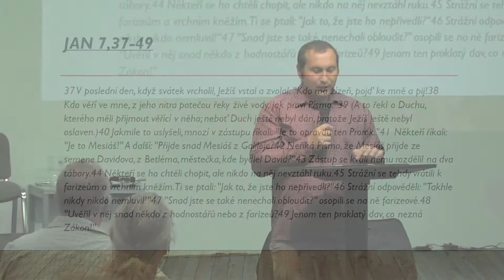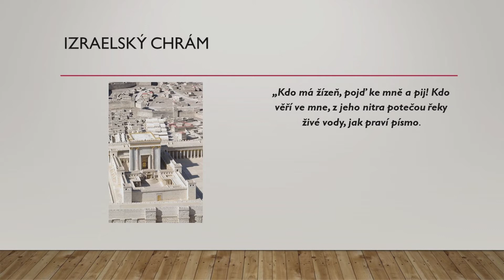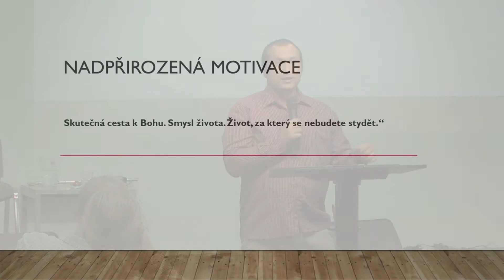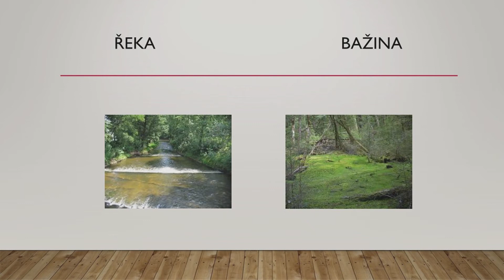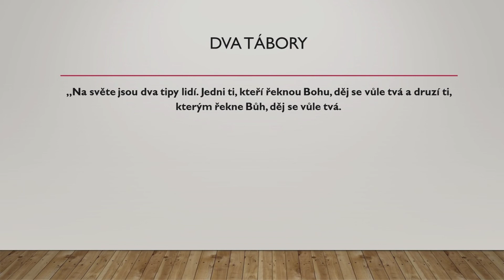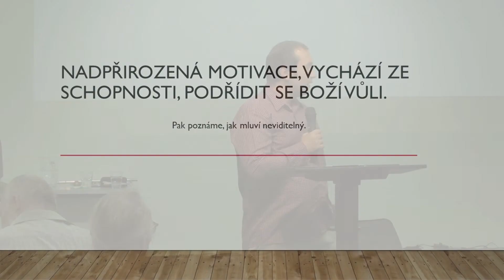Antonín Tipan | Nikdo nikdy tak nemluvil | 36 - 2017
Záznam kázání z bohoslužby Apoštolské církve ve Varnsdorfu 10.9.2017
Tématický okruh: Když se neviditelný zviditelnil (3/15)